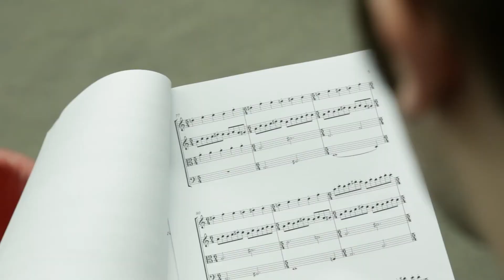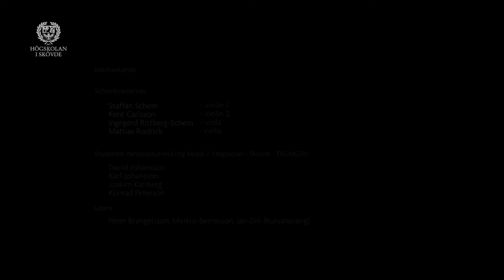Musik/teori och Praktik II - MU320g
Är du intresserad av både musik och dataspel? Drömmer du om en framtid som kompositör eller ljudläggare inom film och data? Dataspelsutveckling - ljud/musik erbjuder dig möjligheten att kombinera ditt intresse för musik- och ljudeffekter med dataspel

Sök programmet Dataspelsutveckling Ljud/Musik -- Högskolan i Skövde - senast 15 april 2013. Programmet startar ht 2013